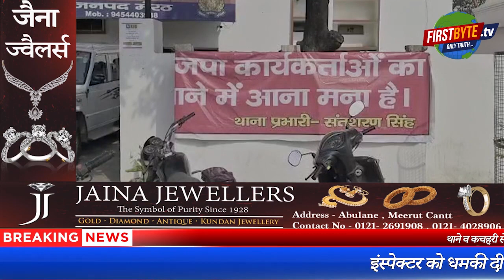जमानत तो मिली लेकिन एक माह में दूसरी बार भाजपाइयों ने सरकार को परेशानी में डाला ।Firstbyte.Tv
एक माह में मेरठ भाजपा ईकाई ने दूसरी बार पार्टी नेतृत्व को सोचनीय मुद्रा में डाल दिया। हाशिमपुरा में जागरण कराने की जिद पर अड़े भाजपा नेता कमल दत्त शर्मा, दीपक शर्मा और पूरी मेरठ इकाई को मुंह की खानी पड़ी। अब मेडिकल थाने पर बैनर लगाने के मामले में भी कमोबेश ऐसा ही हुआ। छह भाजपा नेताओं को पुलिस व सरकार की छवि पर डेंट लगाने के चलते गिरफ्तार कर लिया गया । भाजपा के तमाम बड़े पदाधिकारी सकते में हैं, ये क्या हो रहा है , ये क्यूं हो रहा है और इन हालातों पर ऐसा.. किस तरह से काबू पाया जाये कि संगठन को कोई नुकसान न पहुंचे। पार्टी का आम कार्यकर्ता बेबस हो इधर उधर ताक रहा है। जिन विधायकों व मंत्रियों की जय जयकार ये छह भाजपा नेता करते आ रहे हैं, वे सभी खामोशी की चादर ओढ़े पड़े हैं। भाजपा महानगर अध्यक्ष मुकेश सिंघल ने इतना जरूर कहा कि दोनों ही तरफ से गलत हुआ है, पार्टी को लिखित रूप से अवगत करा दिया गया है। क्या अवगत कराया इस सवाल पर महानगर अध्यक्ष ने भी चुप्पी साध ली। यह बात और रही कि देर शाम सभी को जमानत मिल गयी। दरअसल, पार्टी नेतृत्व को बताया गया था कि यदि सभी जेल जाते है तो कार्यकर्ताओं का मनोबल टूट जायेगा।

एक माह पूर्व हाशिमपुरा में देवी जागरण कराने की जिद भाजपा प्रत्याशी कमल दत्त शर्मा व दीपक शर्मा ने पकड़ ली थी। सिविल लाइन इंस्पेक्टर ने साफ कह दिया था कि बिना परमिशन यहां रमजान माह में देवी जागरण नहीं होने दूंगा, जो दीपक शर्मा ने एक वीडियो वायरल कर यह चेतावनी इस्पेक्टर को दे दी थी कि बस की हो तो जागरण होने से रोक लेना। सोशल मीडिया पर तमाम भाजपाइयों ने एक कंपेन चलाकर 2 मई को हाशिमपुरा पहुंचने का आह्वान किया था। मामला शासन तक पहुंचा तो साफ हो गया कि किसी भी नये धार्मिक आयोजन को सरकार अथवा प्रशासन द्वारा मान्यता नहीं दी जायेगी। मुख्यमंत्री योगी आदित्यनाथ के कड़े रूख के बाद कमल दत्त शर्मा व दीपक शर्मा को बैक फुट पर आना पड़ा। इस दौरान यह भी कहा गया कि पार्टी कार्यकर्ताओं का स्वाभिमान बना रहे इसके लिये हम भी पीछे हट जाते हैं और सिविल लाइन इंस्पेक्टर रमेश चंद शर्मा को भी स्थानान्तरित कर दिया जाये लेकिन ऐसा कुछ नहीं हुआ।
अब ताजे विवाद में ऊर्जा मंत्री सोमेंद्र तोमर के बेहद करीबी शंभू पहलवान उर्फ प्रशांत कौशिक, सागर पोसवाल व अमर शर्मा ने मेडिकल थाने पर न एक दुकान पर कब्जा दिलाने को लेकर न सिर्फ हंगामा किया बल्कि एक बैनर भी इस आशय का टांग दिया कि भाजपा कार्यकर्ताओं का थाने में आना मना है। यह कृत्य ही ऐसा था कि देखते ही देखते इसका वीडियो सोशल मीडिया पर वायरल हो गया। अखिलेश यादव ने तंज कसा तो सीएम योगी ने स्पष्ट कर दिया कि पार्टी के लोग थानों से बराबर दूरी बनाये रखें। इनता ही नहीं, शंभू, सागर , अमर शर्मा समेत छह लोगों को गिरफ्तार कर कोर्ट में पेश किया गया। यहां से उन्हें जमानत पर रिहा कर दिया गया।